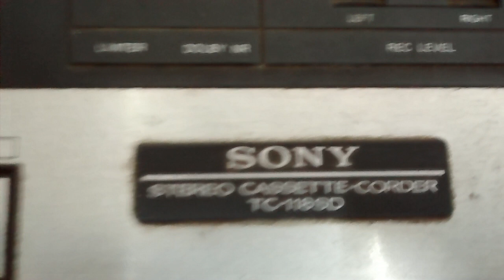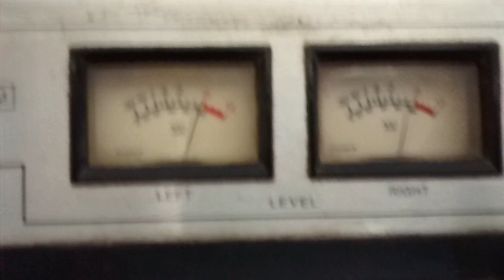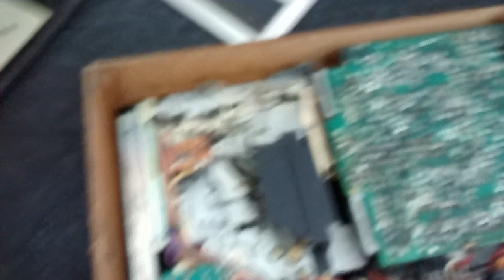Tape Deck Sony Tc 118sd de 1977 para restaurar